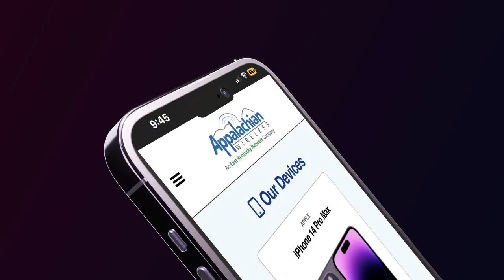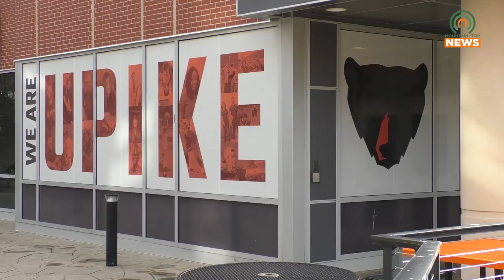UPIKE Film and Media Arts to Screen Independent Documentary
The UPIKE Film and Media Arts program will be screening the independent documentary film Hazing on Tuesday, April 4, at the Appalachian Center for the Arts.